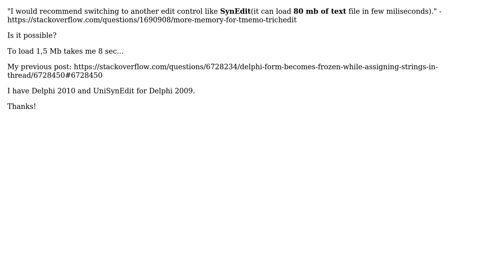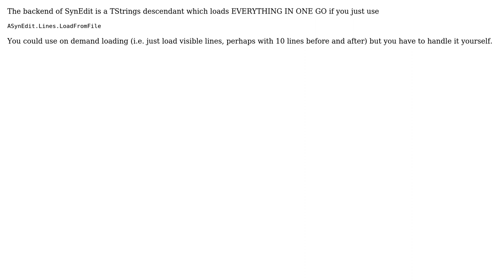Delphi: load large files with SynEdit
With thanks & praise to God, and with thanks to the many people who have made this project possible! You are responsible for your own actions.